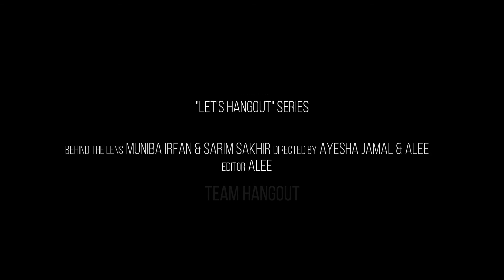DVC's for HANGOUT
Shot by Muniba Irfan
Edited by Alee Raza